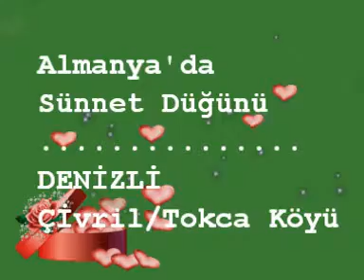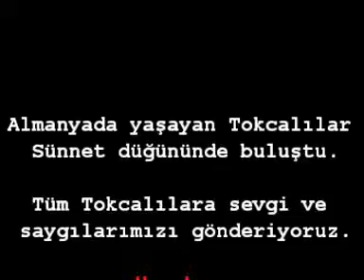Almanya İzlenimleri-4 Tokcalılar Sünnet Düğünü(DENİZLİ-Çivril)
Almanya'da Denizli/Çivril-Tokça köylülerinin sünnet düğünü heyecanını görüntüleme imkanımız oldu.Onların selam ve muhabbetlerini bu videomuzda sizlere aktarmak  istiyorum.İyi seyirler.Sevgi ve saygılar efendim.